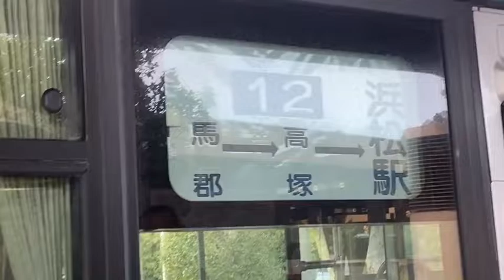【遠鉄バス】幕ぐるぐる【行き先表示幕】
遠鉄バスの行き先表示幕をぐるぐるしている状態です。6系統の大塚新貝住宅方面のバスです。ぐるぐる～

please thumbs up and sub!!